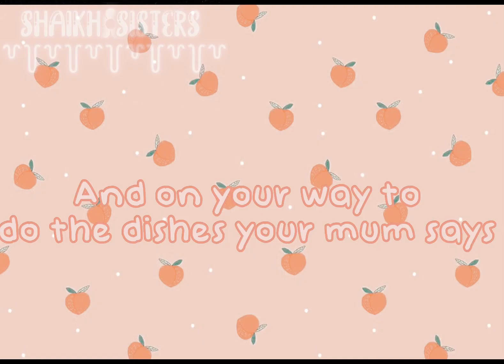things parents don’t understand-🙄🙄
ib:Hazel Rose